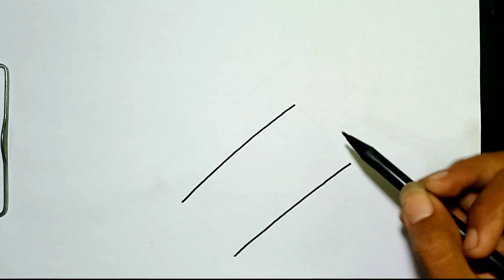How to Draw FIRECRACKER Step by Step